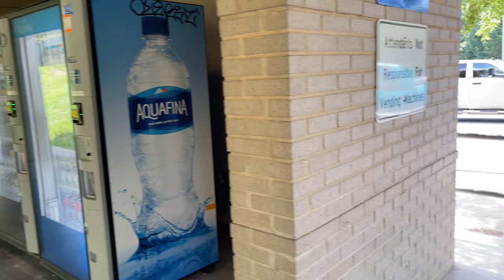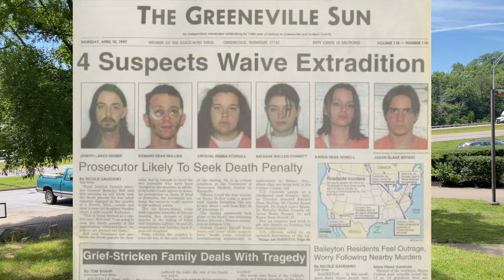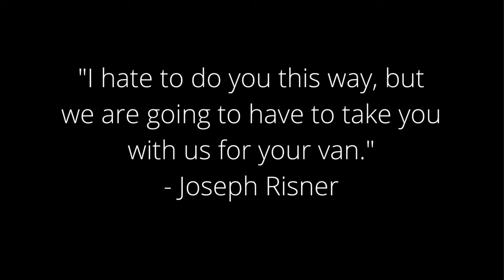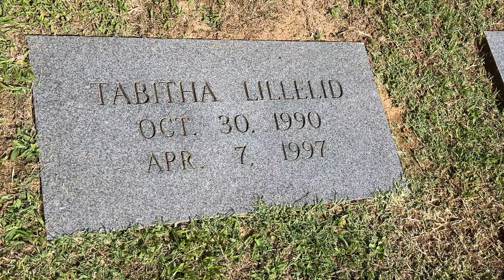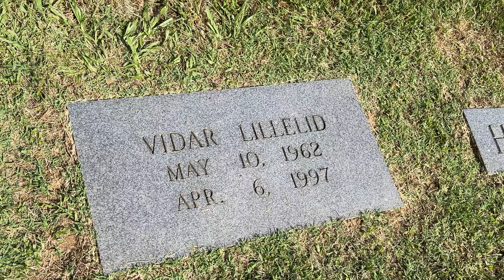They Were Kidnapped From Rest Stop and Murdered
All four members of the Lillelid family were shot after being kidnapped from a rest stop in Tennessee in 1997. Three of the Lillelid's were killed in the attack.
If you enjoy our channel, and would like to help us pay for our travels please send a donation